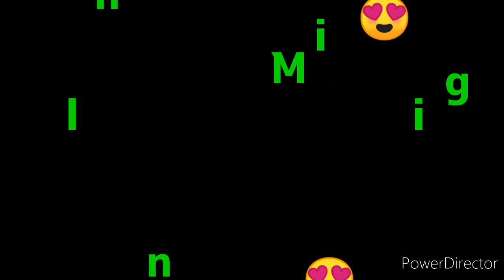3D LOTTO 9pm Draw RESULT TODAY MAY 2, 2022